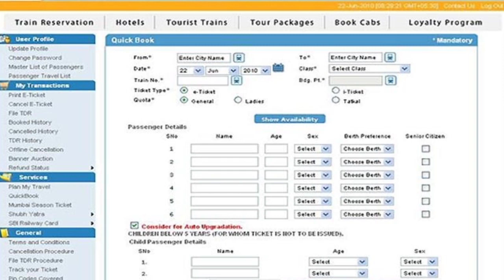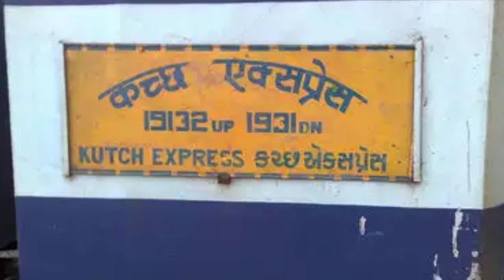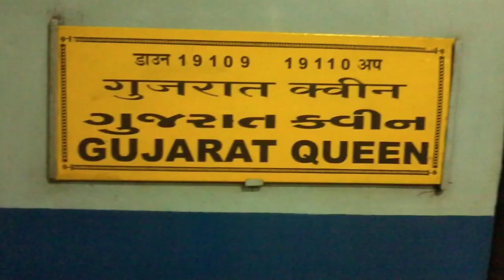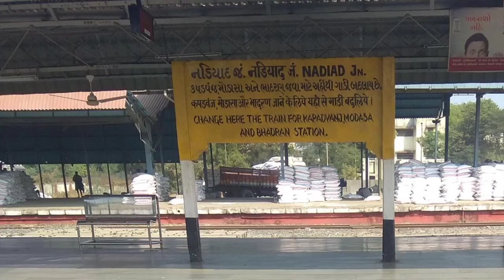GUJ MED STD 4 AASPAS path 6 bhag 6 1